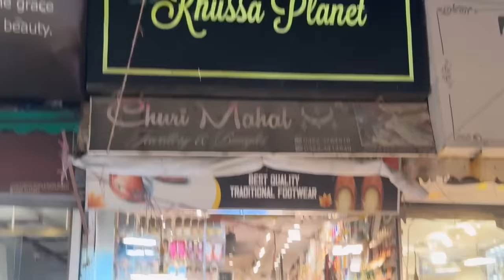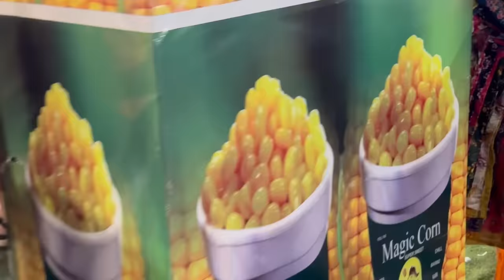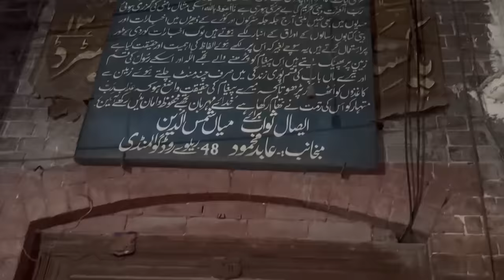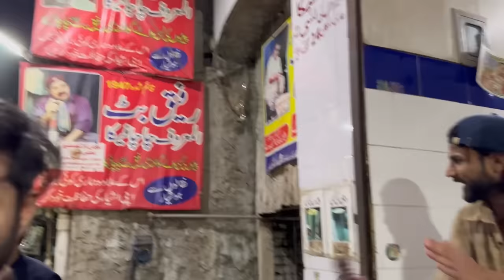LIBERTY MARKET LAHORE||NABIHA KA EID KA SUIT||LAHORE KI RONAQ💕